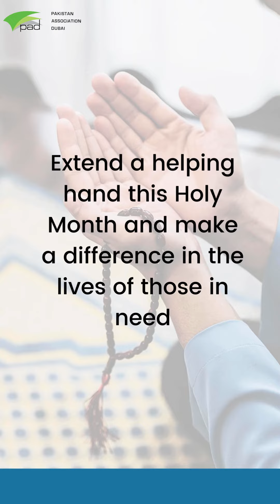Your Zakat can make a Difference | Contribute Now